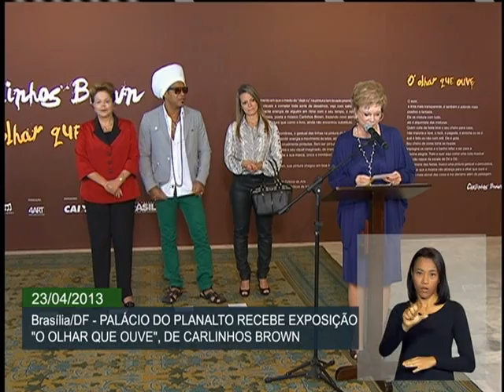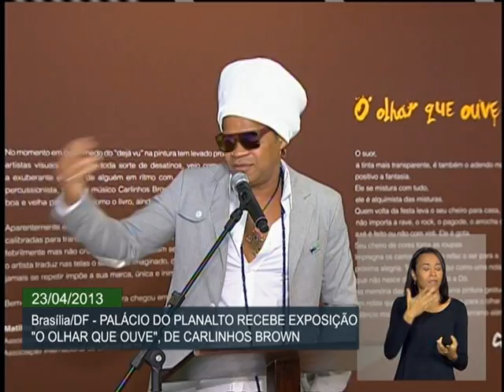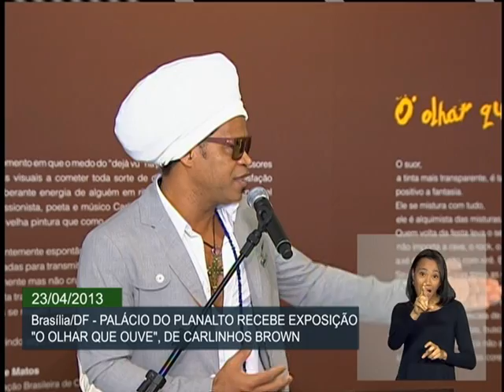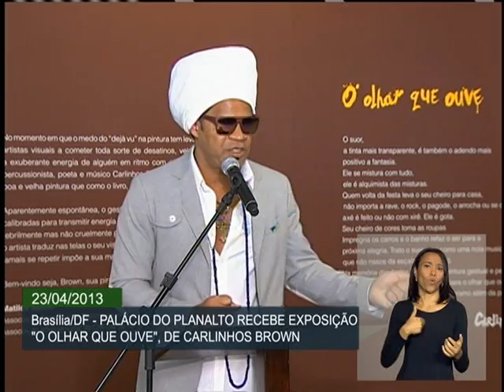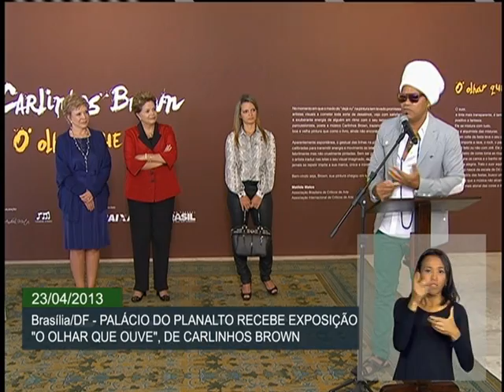Caxirola é destaque em exposição em Brasília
ATIVIDADES DA PRESIDENTA -- 23.04.13: Nesta terça-feira (23), a presidenta Dilma Rousseff participou da abertura da exposição "O olhar que ouve", de Carlinhos Brown, no Palácio do Planalto, em Brasília. A mostra reúne telas espalhadas em cinco instalações e também uma montagem feita de caxirolas, instrumento musical oficial da Copa de 2014. Em discurso, Dilma destacou o talento de Carlinhos Brown ao criar a caxirola e expandir a sua criatividade para as artes visuais. A ministra da Cultura, Marta Suplicy e o artista Carlinhos Brown também participaram da cerimônia.